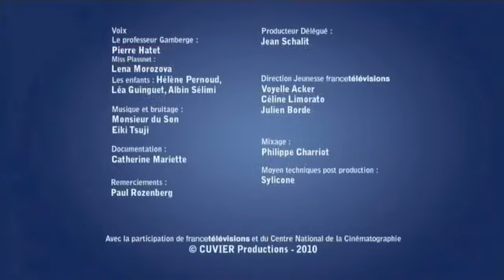Comment et pourquoi on rêve ? - le Professeur Gamberge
Quand on commence à dormir on ne rêve pas. On entre dans une phase de sommeil lent. Le cerveau ralenti, tout comme la respiration et les battements de cœur. Cette phase dure à peu près deux heures. C'est pendant ce temps que le corps fabrique l'hormone de croissance, le produit qui fait grandir les enfants. Pendant 15 minutes ensuite suit une phase de sommeil paradoxal, où le cerveau fonctionne comme s'il était réveillé. C'est à ce moment que l'on rêve. Ensuite, à nouveau le corps replonge dans un sommeil lent, et ainsi de suite par phase. Si on réveille quelqu'un en phase de sommeillent, il ne se rappelle de ses rêves. En revanche si on le réveille en sommeil paradoxal, il a beaucoup plus de chance de s'en souvenir. Tous les mammifères rêvent, tout comme les oiseaux et les animaux à sang chaud.

Le professeur Gamberge répond à toutes les questions : les sujets d'actualité, politiques, économiques, le fonctionnement de la société, les découvertes scientifiques, les exploits techniques ou sportifs. Tout l'intéresse.
Le Doc explique à trois enfants (Charlotte, Rita et Léo) de la façon la plus espiègle, les principales questions de notre monde complexe.
Dites-moi pourquoi nous payons des impôts ? Dites-moi pourquoi la drogue est dangereuse ? Dites-moi pourquoi quelques personnes sont sans abri ? Dites-moi pourquoi il y a des tremblements de terre ? Dites-moi pourquoi il y a des crises financières ? Dites-moi pourquoi … et le Doc répondra !